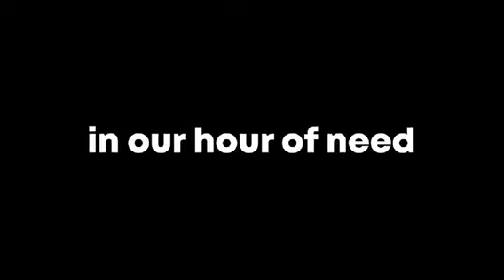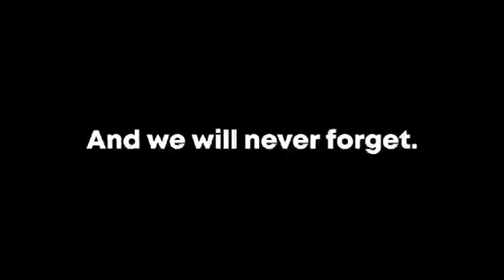Дякуємо тобі, Польща! 🇵🇱🇺🇦 Dziękujemy tobie, Polska!🇵🇱🇺🇦